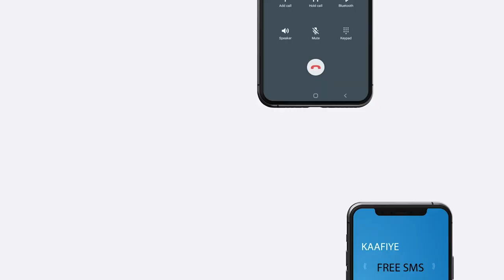Howlgalka ATMIS ayaa war ka soo saaray Ansixinta Raiisulwasaaraha cusub ee Xukuumadda Soomaaliya